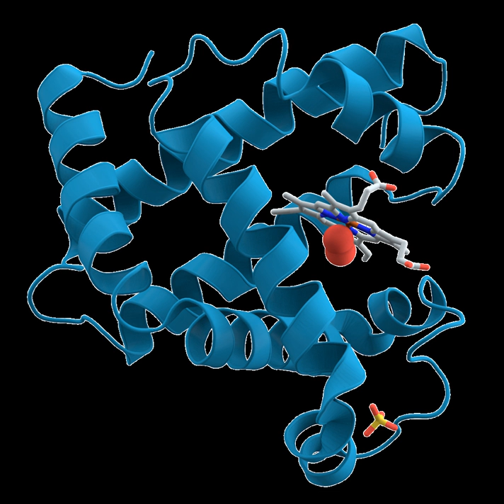List of basic biochemistry topics | Wikipedia audio article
00:00:21 1 Applications of biochemistry
00:03:23 2 Branches of biochemistry
00:03:33 2.1 Main branches
00:04:02 2.2 Other branches
00:04:42 3 History of biochemistry
00:04:55 4 General biochemistry concepts
00:08:28 5 Biochemical techniques
00:08:39 5.1 Molecular genetics
00:09:09 5.2 Protein purification
00:09:25 5.3 Structural determination
00:09:50 5.4 Interactions between biomolecules
00:10:11 6 External links

- Socrates

SUMMARY
The following outline is provided as an overview of and topical guide to biochemistry:
Biochemistry – study of chemical processes in living organisms, including living matter. Biochemistry governs all living organisms and living processes.